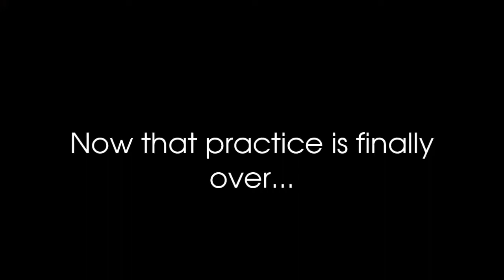21 Day Vlog Challenge - Day 2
This is the second day of my vlogging experiment! ft. Exciting news and a surprise guest appearance from an old coworker...Like and Enjoy! 😜